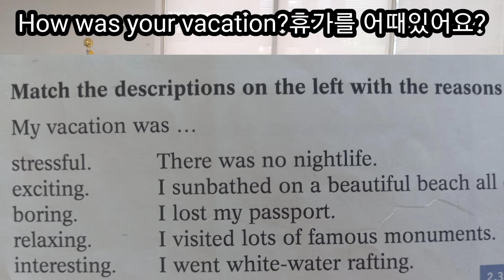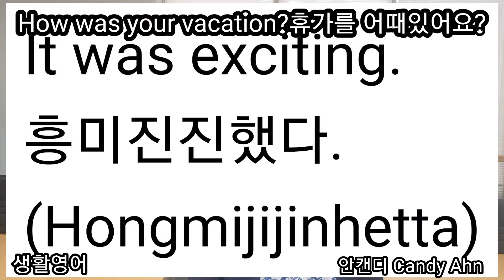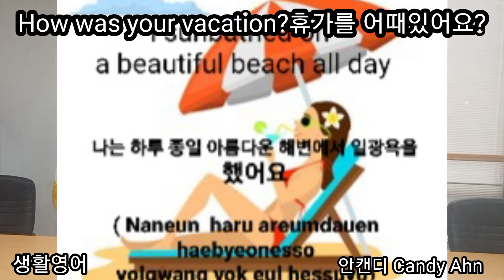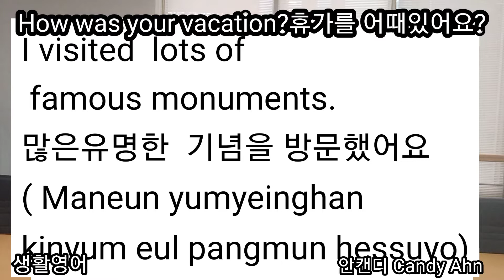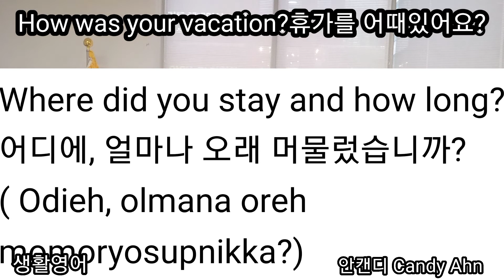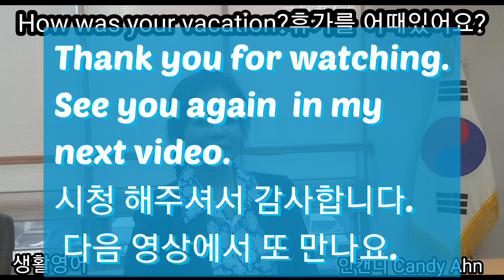How Was Your Vacation? 휴가를 어때있어요?/생활영어/ 안캔디/ Candy